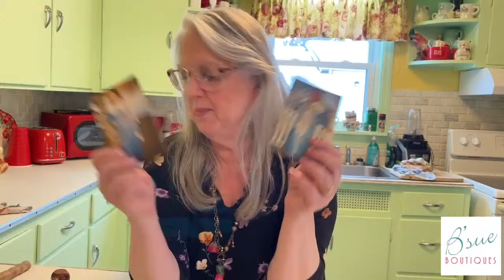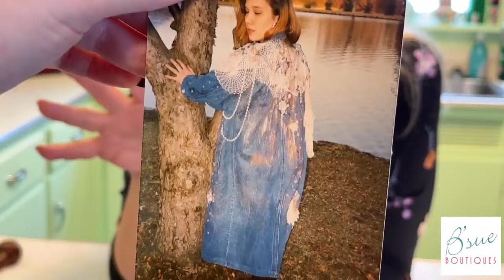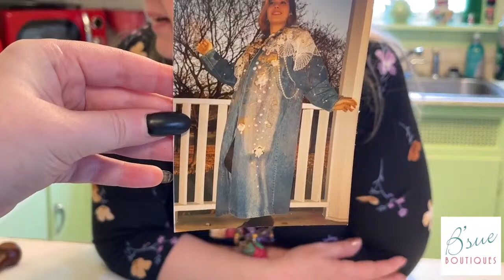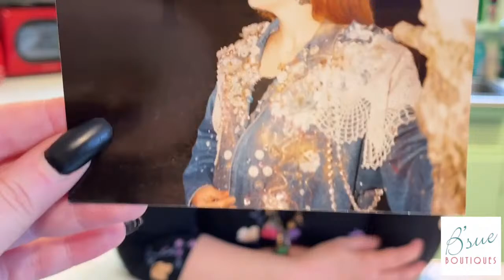Manipulated Filigree Cuffs